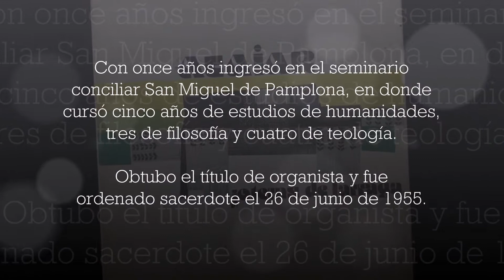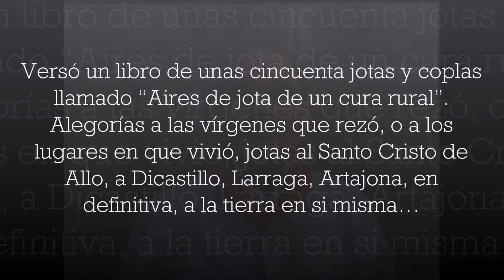El zortzico con la jota Disco Ataiar - Joteras de Larraga (Bigarren Aldea)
Disco Ataiar (1980)

Cantan: Rondalla Ataiar de Larraga

D. Enrique Arellano Chocarro, nació en Allo el 17 de octubre de 1931 y falleció el 16 de noviembre de 2019 con 88 años de edad. Prolífico compositor y gran conocedor del alma lirica de esta gran tierra que es Navarra. Hitos tan referenciales como la composición musical de las primeras jotas en euskera y su posterior grabación con las larragesas en su disco Ataiar en 1980; la creación de jotas, una de ellas tan popular cómo “Pueblo que canta no muere”; o la continua gestación de jota-protesta (tan escasa, cómo significativa hoy en día); hacen de su apostolado, un rezo folclórico y popular, por y para el pueblo, y su “salvación lirica”.